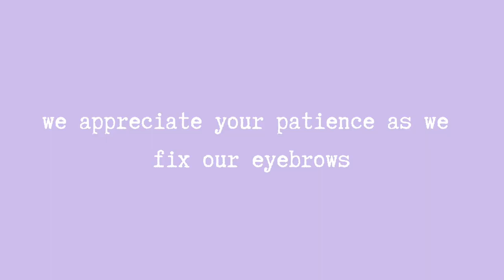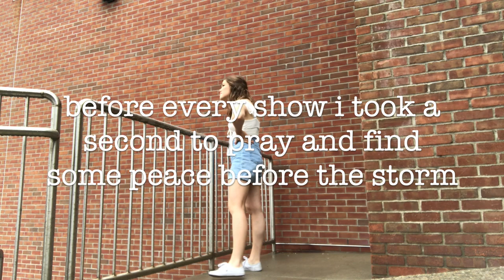theatre vlog: Mamma Mia! (but it's just a chaotic mood)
Enjoy all my chaotic thoughts in their comedic glory.

//About Me//
Hey Internet! It's Grace!  I make video journals of my life and share them with you on the internet. I started this channel to have an online scrapbook of my life, but I quickly found out that along the way I get to meet awesome internet friends like you. Love, Grace

//Video Details//
I use my iPhone 7 Plus and GoPro hero 6 black to film, iMovie to edit, and Canva for my thumbnails.